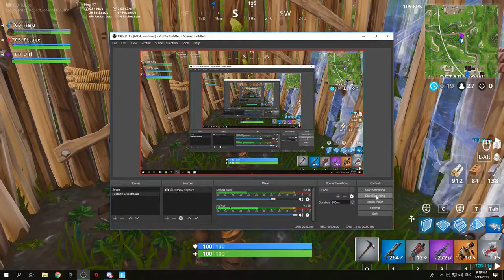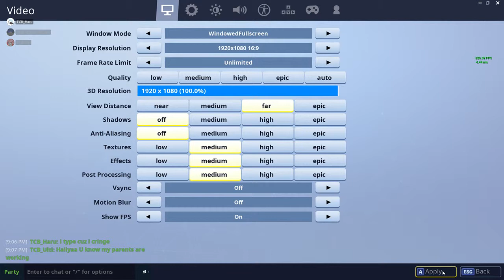FOrN1t3 V1d? Funny